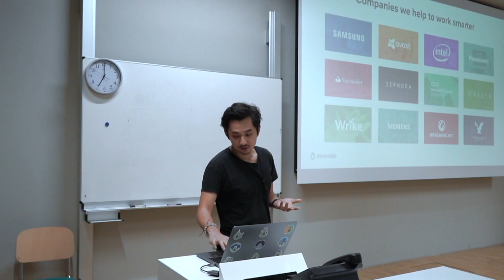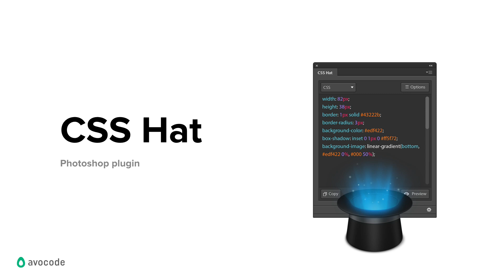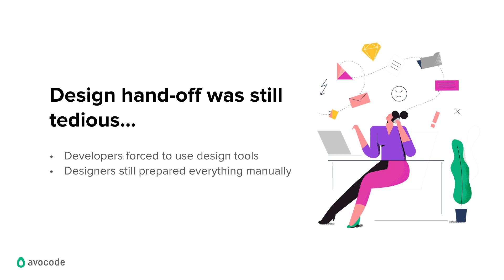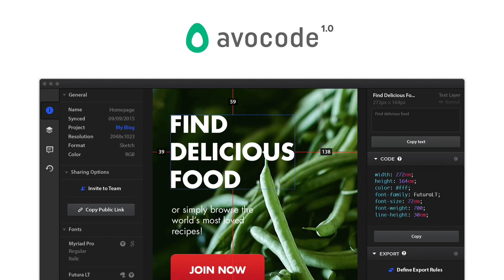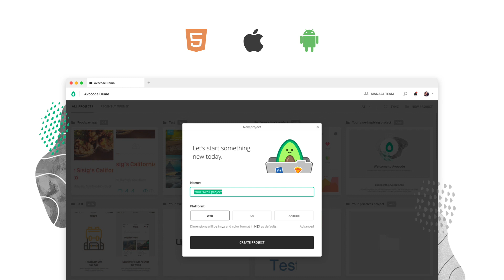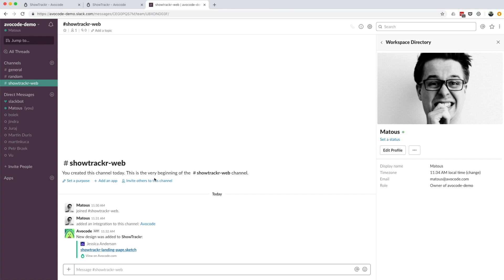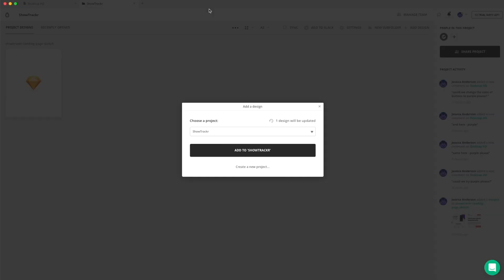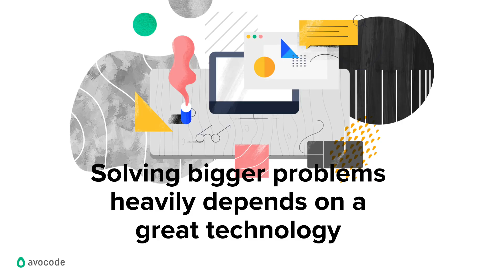How we went from improving our workflow to building Avocode - Vu Hoang Anh (CEO & Co-founder)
Design Meetup talk about how to improve your design hand-off workflow and why it’s necessary to cover all types of workflows.

Avocode is the first cross-platform design hand-off tool for design collaboration, version control, and inspecting of Sketch, XD, Photoshop, Illustrator, and Figma design files, on Windows, Linux, or macOS. Independent on design tools, with unlimited storage, unlimited versions and unlimited projects.